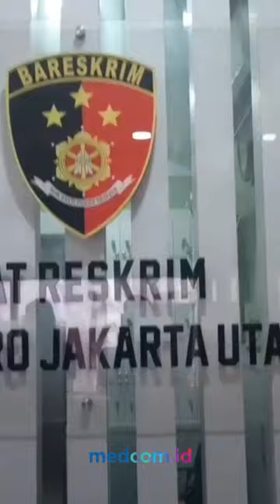PERAMPOKAN MINIMARKET DI SUNTER, SEORANG KARYAWATI DISEKAP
Perampokan sebuah minimarket terjadi pada Selasa (06/12) di Sunter Jaya, Jakarta Utara. Dalam aksinya pelaku sempat menyekap seorang karyawati, dan berhasil merampok uang sebesar Rp2 juta.

Menurut kepolisian, perampokan terjadi pada pagi hari saat korban baru membuka rolling door minimarket. Tiba-tiba seorang pria menggunakan helm menodong pisau kepada korban. Hingga kini polisi masih memburu pelaku berbekal rekaman CCTV.